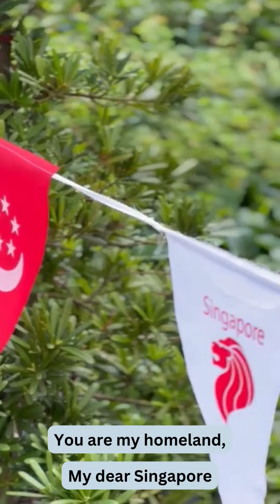My Homeland by Our Music Studio, Singapore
Happy National Day 2023, Singapore!

MY HOMELAND

From season to season
Your light always shines
Though rain clouds may follow
You light up the sky!

Chorus:
You are my homeland,
My dear Singapore
May your light shine
Brighter evermore!
(Repeat)

(From era to era
Your flag’s lifted high
Though strong winds may follow
You will always thrive!